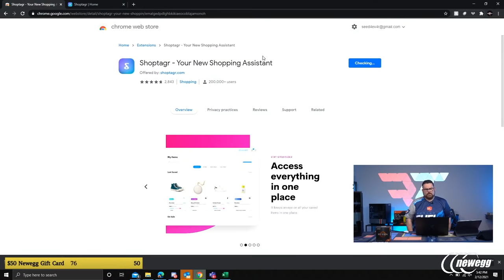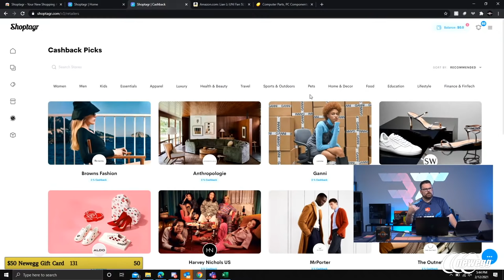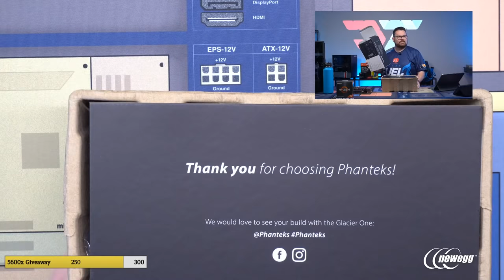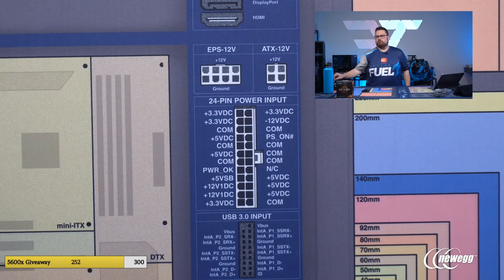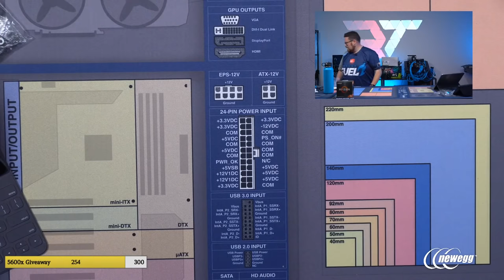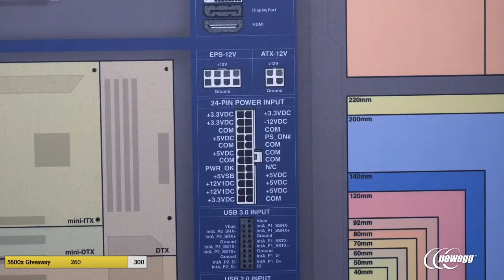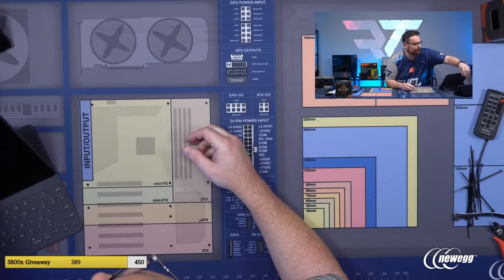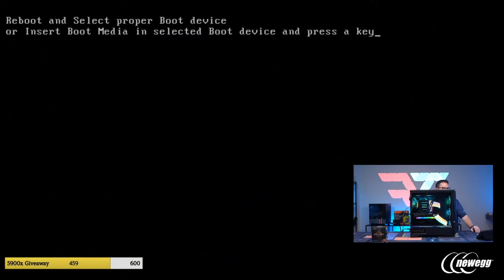Build a PC Livestream - Giveaways + $3000 Build in the Phanteks P500a (Ryzen 5900x / EVGA RTX 3080)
It’s Friday! How do we celebrate? Not only are we giving away a 5600x thanks to the fine folks at Shoptagr but we are also building out another epic build. This $3000 PC is housed the Phanteks P500a. Powered by the AMD Ryzen 9 5900x and the EVGA RTX 3080 FTW3 this PC has it where it counts. Did I also mention the giveaways for tonight like NVMe Hard Drives, Gift Cards thanks to Newegg? Should be an awesome way to kick the weekend off right!

00:00 Start
22:55 Parts Overview
32:52 Motherboard Overview
40:34 CPU Install
41:01 RAM Install
44:57 M.2 Install
48:38 AIO Prep
1:07:48 Case Prep
1:30:31 Fan headers
1:38:09 Front Panel Connectors
1:56:27 Fan Hub
2:01:31 GPU Install
2:36:09 PSU Install
2:59:17 We got power flow! Its charging up! (Pc Post)

RAM - G.SKILL Trident Z Royal Series 16GB (2 x 8GB) 3600 (x2)

Amazon
CPU – AMD Ryzen 9 5900X 12-Core 3.7 GHz
CPU Cooler - Phanteks Glacier One 240MP D-RGB AIO – Not on Amazon
Motherboard – ASRock B550 TAICHI
Case – Phanteks Eclipse P500A High Airflow
M.2 Storage - Western Digital WD BLACK SN750 500GB
Power Supply – EVGA SuperNOVA 850 G5, 80 Plus Gold 850W
Graphics Card - EVGA GeForce RTX 3080 FTW3 GAMING
Cable Extensions – Lian-Li STRIMER PLUS 24 PIN
Cable Extensions – LIAN LI STRIMER PLUS TRIPLE 8 PIN
Fans – Phanteks SK120 DRGB PWM FAN 3 Pack

Shopping for PC Components use the power of Lustre

@Robeytech - Twitter
@Robeytech - Instagram
Facebook.com/Robeytech - Facebook
Twitch.tv/Robeytech - Twitch